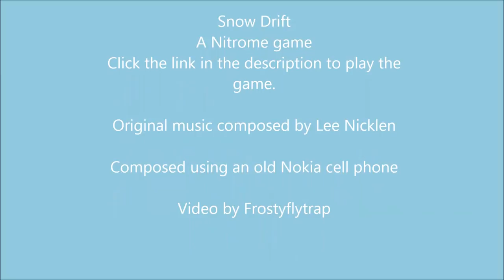Snow Drift music on an old Nokia cell phone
Nitrome's Snow Drift music composed using an old Nokia cell phone.
to play the game.